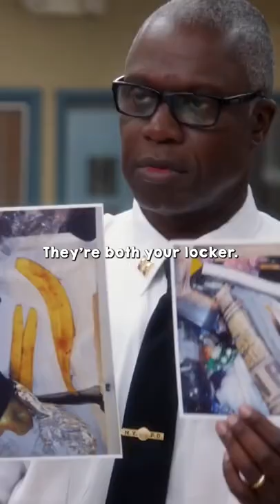Can You Tell Which Is Which - Brooklyn 99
Jake Peralta's desk situation brooklyn 99 cold opens